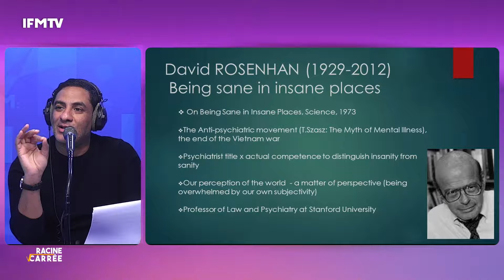اللي تتخلى على خدمتها غالطة وفي اليوم العالمي للقضاء على العنف ضد المرأة الشادلي يدافع عالنباتات